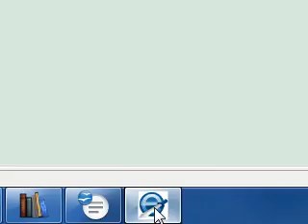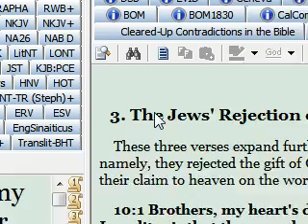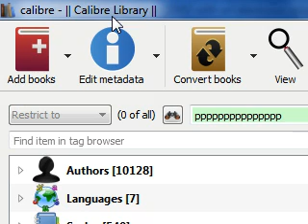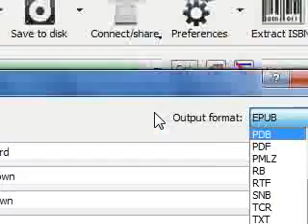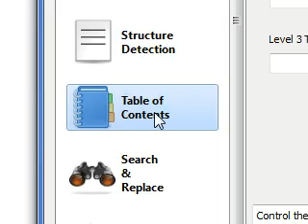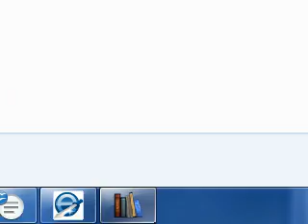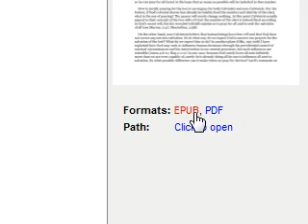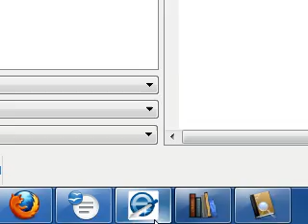E-Sword 10.0.5: From E-Sword To E-Reader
How to create files to be read on e-readers. Links to the programs mentioned below.